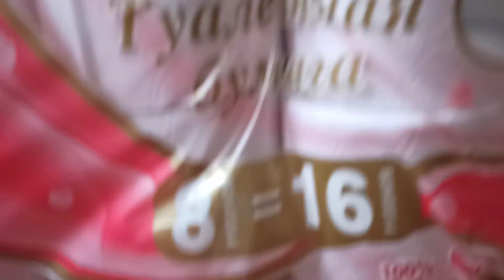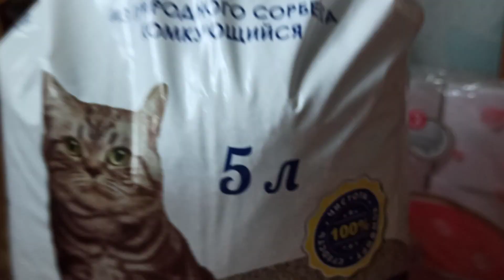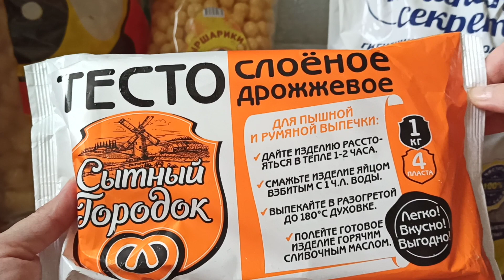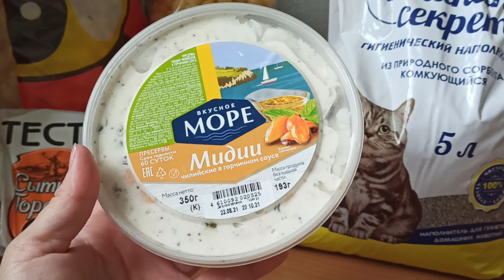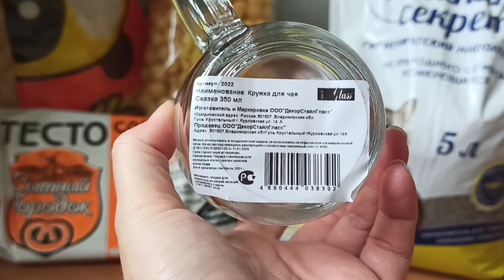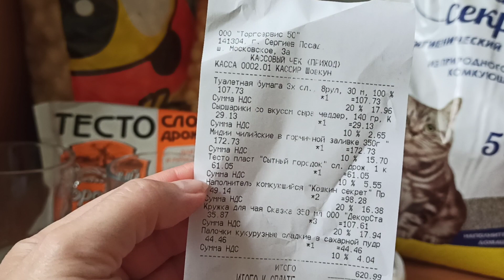Покупки в магазине Светофор. 18 сентября 2021.